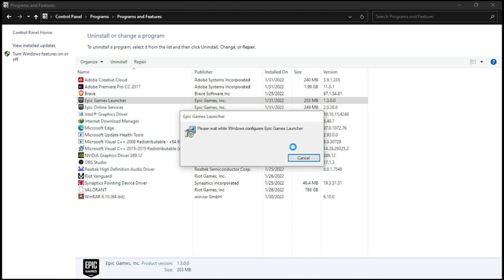How To Delete / Uninstall any application on windows 10 / 7/ 8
IN THIS VIDEO I  HAVE SHOWN HOW TO UNINSTALL
ANY APPLICATION ON WINDOWS
DO SUBSCIBE